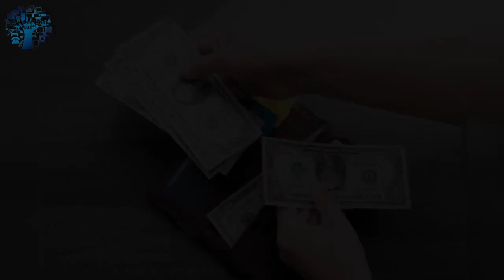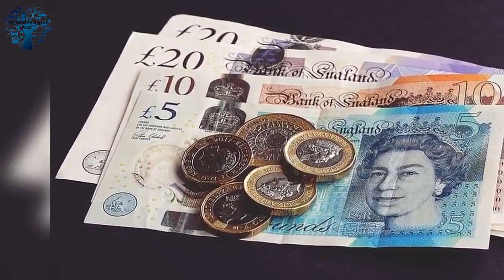Biggest Scam in Dubai Making People Rich